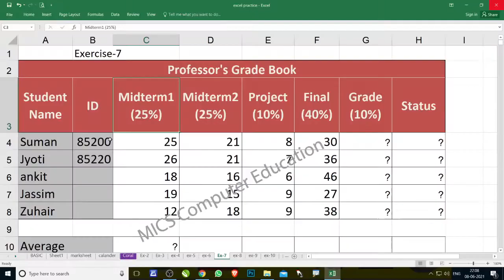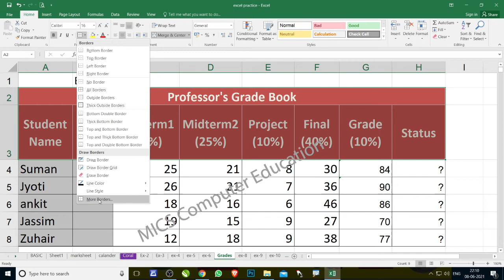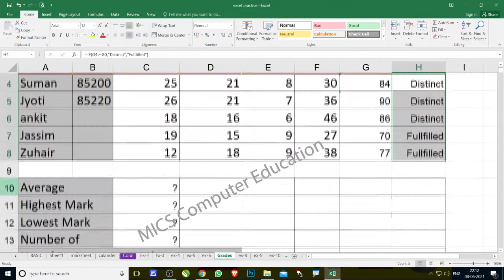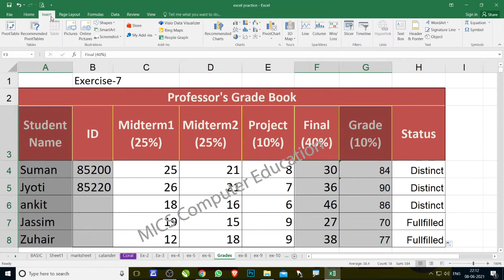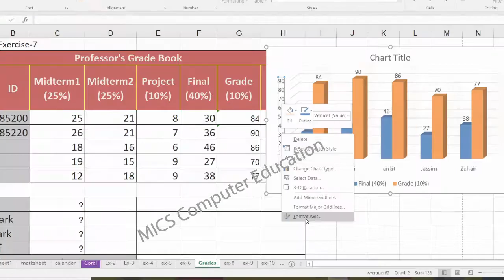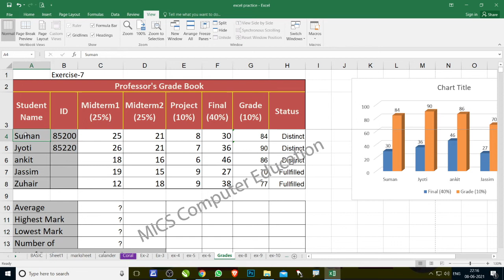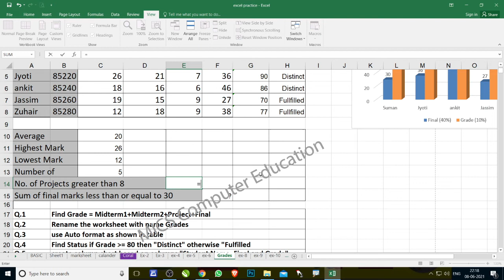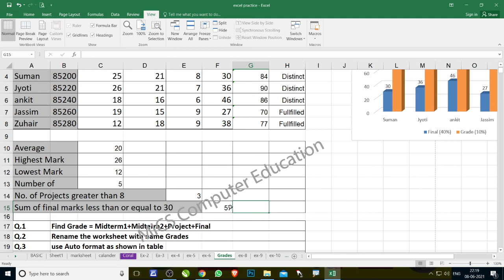Countif Sumif in Excel | Freez the Column and Row Heading | Excel Practice Exercise-7